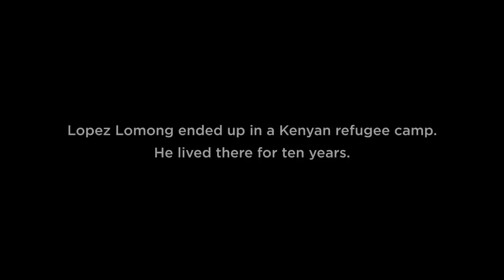I Am Unstoppable Web Series | Episode 3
Lopez Lomong's journey began as one of the victims of Sudan's brutal civil war of the 90's where he was one of hundreds of thousands of the country's Lost Boys of Sudan. Escaping a prison camp, he ran for his life. Now he runs for the USA Olympic team.